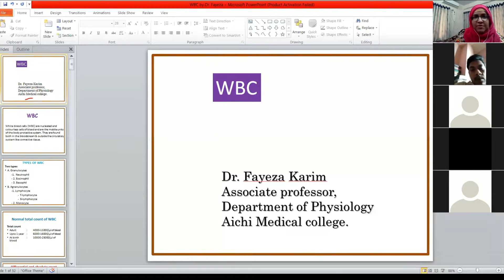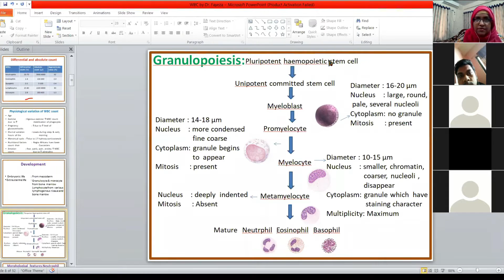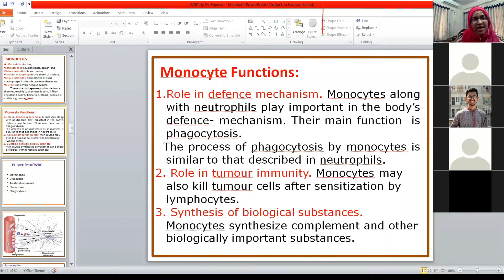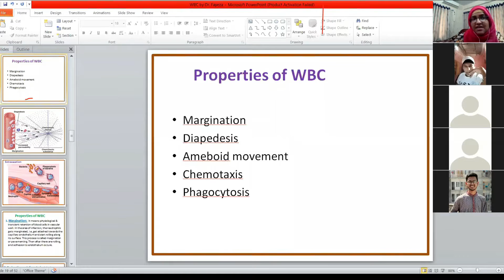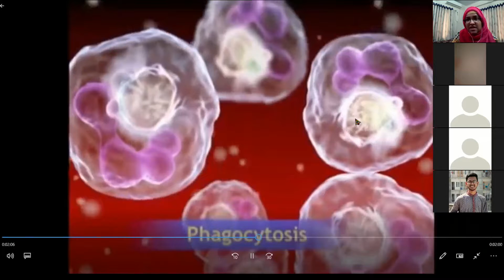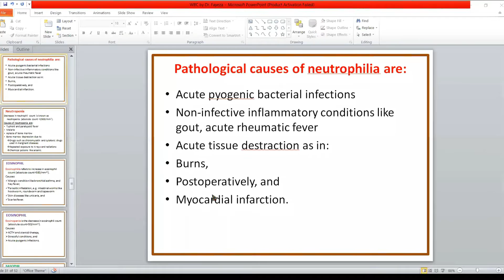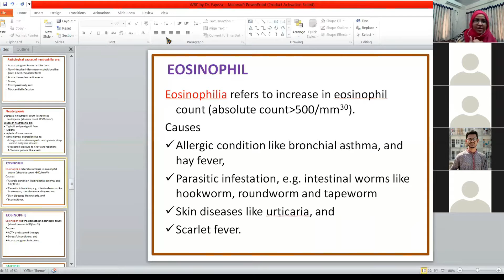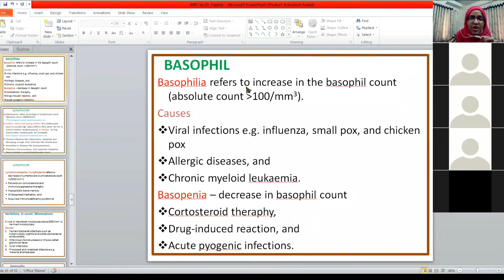Physiology Lecture - 1 - WBC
WBC

White blood cells  (WBC) are nucleated and  colourless cells of blood and are the mobile units of the body protective system. They are found both in the bloodstream & outside the circulatory system like connective tissue.

This video explains the mechanisms and work of WBC.